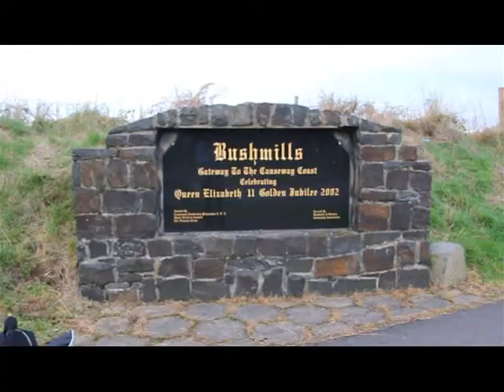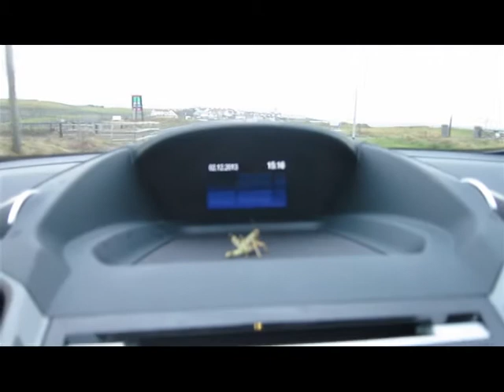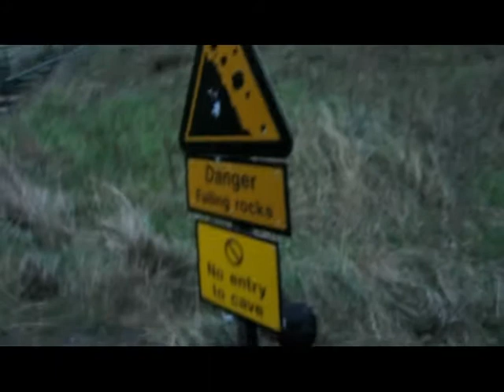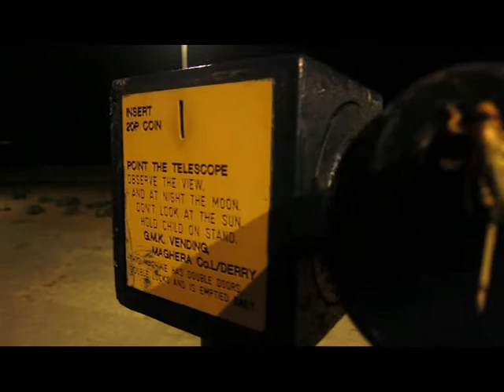Hopping the North Coast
The Journey of a Grasshopper in Northern Ireland